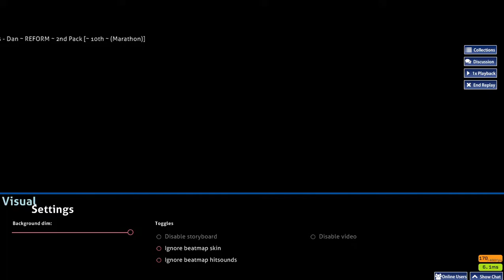10th dan clear!!!!